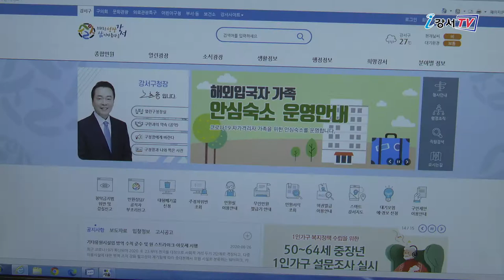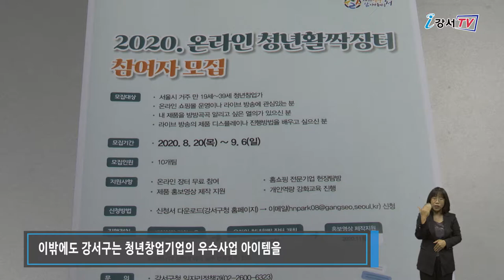코로나19 시대, 장보기도 비대면으로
비대면, 언택트
너무도 친숙한 단어로 우리 주변에 스며들었는데요.
코로나19로 인해 이제는 장보는 풍경도 바뀌어가고 있습니다.
명절 때마다 품질 좋은 자매도시의 농수산물을 저렴한 가격으로 살 수 있는 직거래 장터가 올해는 온라인으로 마련되고 동네 전통시장 장보기도 스마트폰 앱으로 가능해졌습니다.

‘온라인 직거래 장터’가 오는 9월부터 11월까지 3개월 동안 열립니다.
구민들은 구청 홈페이지에서 품목을 확인 한 뒤 판매업체에 전화를 하거나 판매처 홈페이지를 통해 직접 주문하면 됩니다. 계좌이체나 카드로 결제하면 되고 배송은 산지에서 직접 배송해주는 비대면 방식입니다. ‘온라인 직거래장터’를 통해 무농약 쌀, 한우, 복분자, 옥수수 등 다양한 자매도시의 특산품을 시중가보다 20％이상 저렴하게 구매할 수 있습니다. 또 배달앱 ‘놀장’을 통해 방신전통시장, 까치산시장의 신선한 물건을 저렴한 가격으로 구입할 수 있습니다. 물건을 주문하면 2시간 이내에 빠르게 배송받을 수 있고, 배송료는 구입금액에 관계없이 3,000원입니다.

이밖에도 강서구는 청년창업기업의 우수사업 아이템을 온라인 라이브 장터로 판매할 수 있도록 돕는 등 코로나19 장기화로 어려움을 겪고 있는 상인들을 위해 다양한 온라인 정책을 추진하고 있습니다.